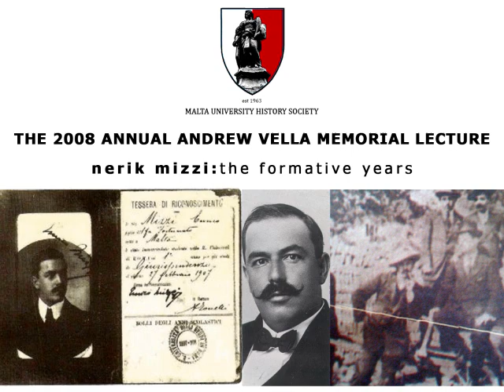Nerik Mizzi: The Formative Years (Part 3)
This Andrew P. Vella Memorial Lecture organised by the Malta University History Society was delivered at the Old Universitys Aula Magna, St Paul Street, Valletta, on Friday 6th February at 6 p.m.

Professor Henry Frendo talked about Nerik Mizzi: The Formative Years. The talk focused mainly on Mizzis student days in Malta and in Italy and on his seminal and controversial publications before the First World War, which continued to mark him for the rest of his political career.

Dr Enrico Mizzi died in harness as Maltas prime minister in 1950 and was succeeded by Dr G. Borg Olivier. Known as cavaliere senza macchia e senza paura, upon his death Dr Mizzi was described in parliament by Mr Dominic Mintoff as the greatest amongst the Maltese (l-ikbar fost il-Maltin).